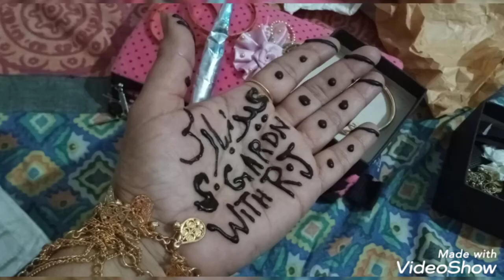Chand raat say Eid mubarak tek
Friends is video me him NY app ko btaaya kh kis terha chand ko Eid ul filter k liya
dishes tayar ki jaatee ha
chand raat me haato me mehendi lagaaee jaatee ha
sheer
khuma bnaaty ha
bacho
ko Eidy or gift detyy ha
orr sbhaa mean sub say galy mil k  boltyy
ha
Eid mubaarak